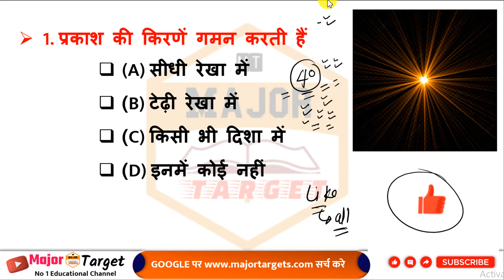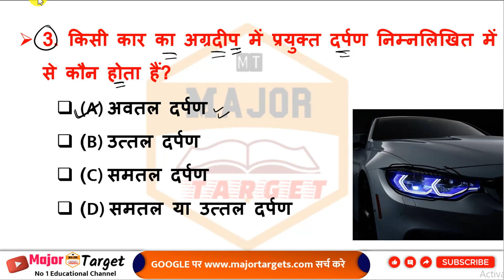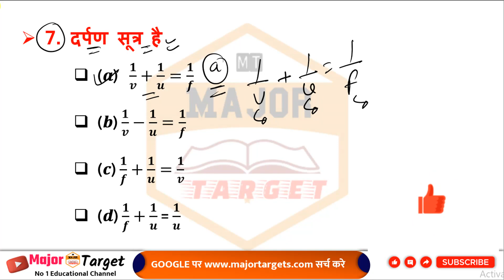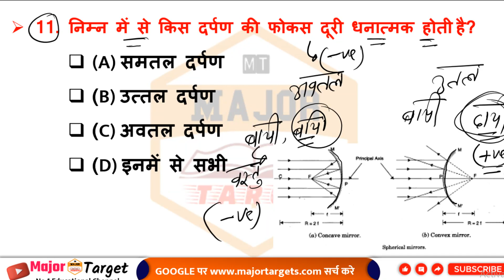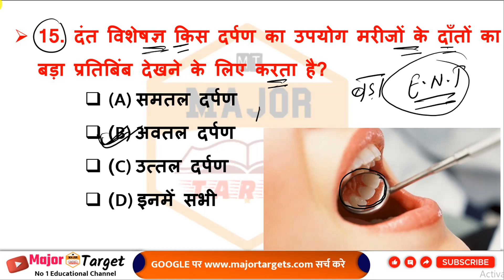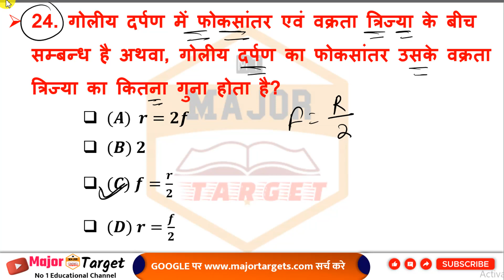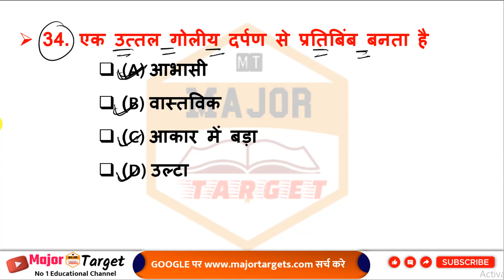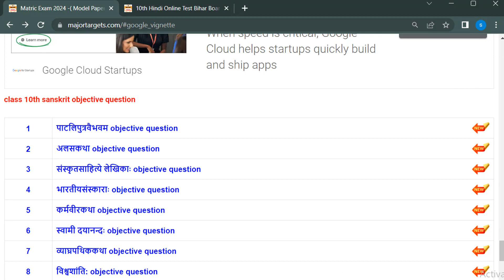Class 10 Physics Chapter 1 Objective 2024 || Prakash ka pravartan objective 2024 || Matric Exam 2024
Hello Dosto Aaj Ke is VDO main IMPORTANT Question Answer Padhane waale hain || Video ko shuru se aant tak jaroor dekhe !!

Topic Coverd:-
10th physics chapter 1 objective
physics class 10 chapter 1 objective questions
class 10 pysics ka objective question 2024
prakash ka pravartan ke niyam
prakash ka pravartan class 10th
prakash ka pravartan kya hai
prakash ka pravartan by khan sir
class 10th prkash ka prawrtan objective question
prakash ka pravartan kise kahate hain
prakash ka pravartan tatha apvartan
class 10 science objective question 2024
science ka vvi question,science 10 ka objective
science 10 class vvi question
science class 10 ka vvi question
matric science ka vvi objective question
bihar board 2024 ka objective
class 10 maharashtra board
vigyan vvi objective question
class 10 ka vvi objective
10 class hindi ka objective
class 10th ka vvi objective
10th class vigyan ka objective